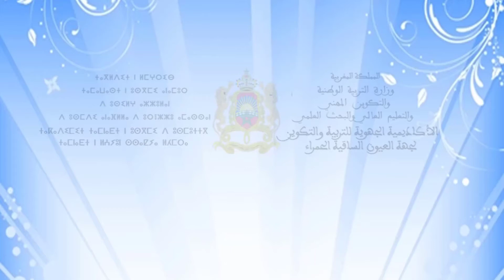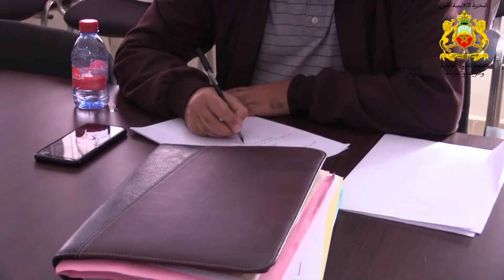اجتماع بخصوص تفعيل مهام واختصاصات اللجنة الاقليمية للتنسيق بغية تتبع جميع العمليات بالسنة التكوينية